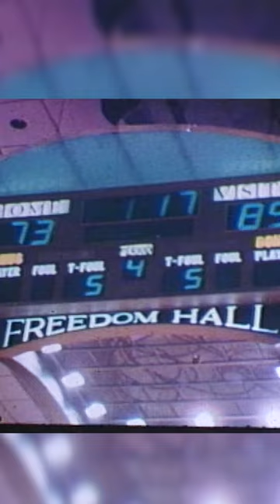Pacers Win 3rd ABA Championship 50 Years Ago Today (May 12, 1973)